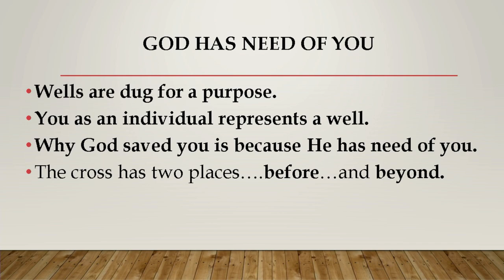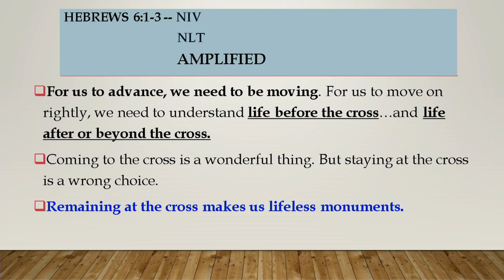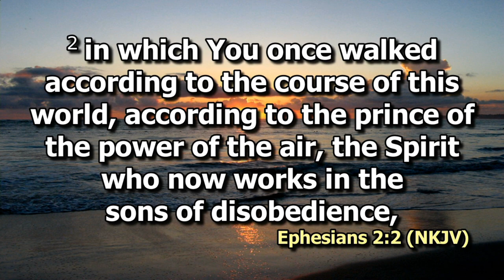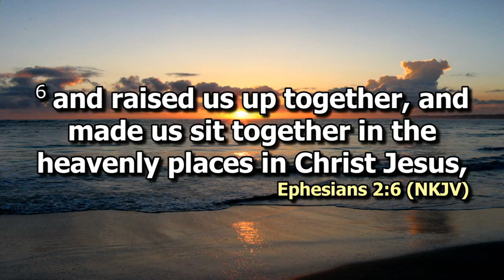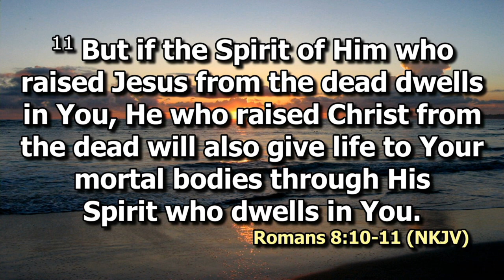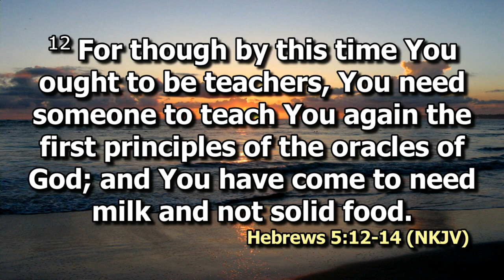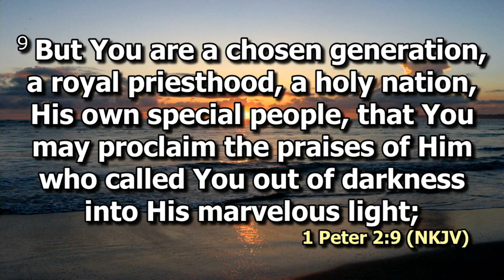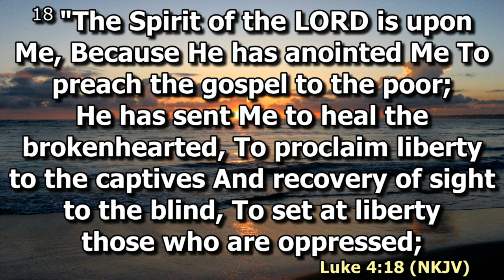God Has Need of You | Ps. Richard Wanambuko | SWC | DCIKZ